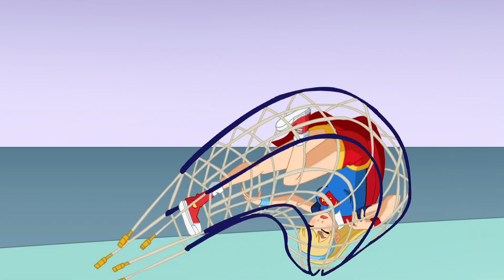DC Super Hero Girls in Italiano 🇮🇹 | Superbat 🦸‍♀️🦇 | DC Kids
Con l'arguzia, gli smart gadget di Batgirl e gli incredibili super poteri di Supergirl, formano una squadra eccezionale!

DC Super Hero Girls Disponibile sul Digitale.